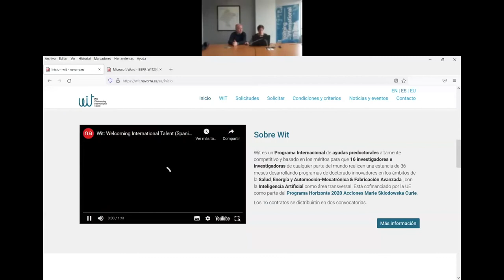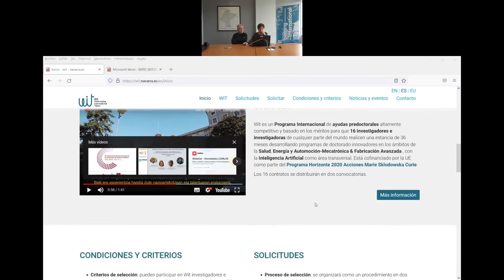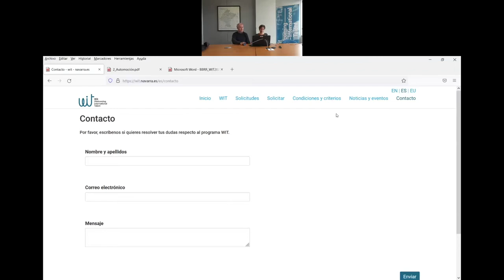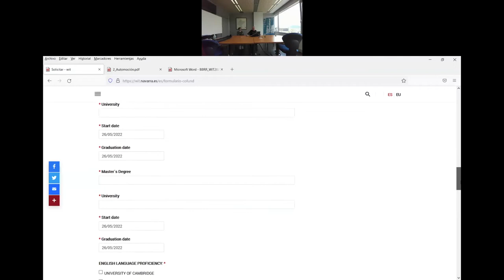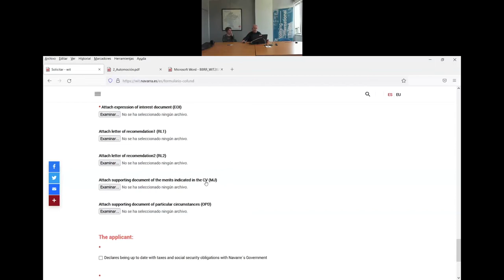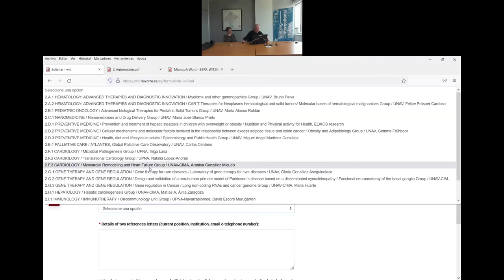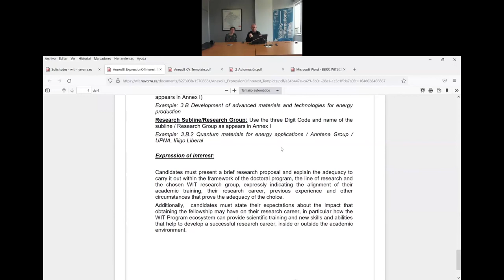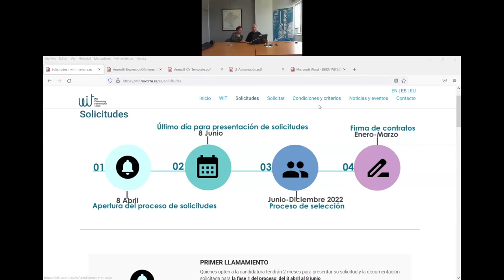Wit Welcoming International talent - Sesión online ‘Dudas frecuentes’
El 19 de mayo organizamos esta reunión para aclarar distintas cuestiones sobre el programa y el proceso de solicitudes.